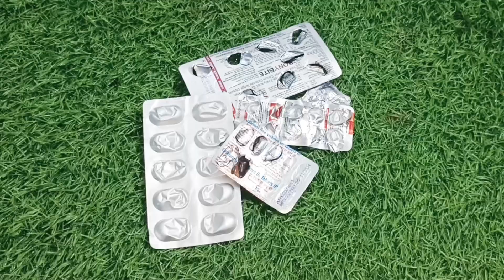टूटा चश्मा और चश्मे के खाली डिब्बे का कमाल देख कर चौंक जाएंगे 😱/kitchen tips/money saving tips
Hello Friends😊 Swagat Hai apka Pooja_ki_rasoighar  channel mai Guys Is Channnel par ,apko milagi Latest Food Making Recipe and Makeup Related  Information.. and kitchen tips and tricks
Pooja_ki_raso Ghar amazing kitchen tips#unique tips#useful kitchen tips
kitchen tips and tricks# money saving tips
matar chhilne ka jaadui tarika

kharbuja ki new recipe

👏Satha hi apnae dosto Kai sath  share krna na bhoole...😊 Swagat Hai apka Pooja_ki_rasoighar  channel mai Guys Is Channnel par ,apko milagi Latest Food Making Recipe and Makeup Related  Information.. and kitchen tips and tricks
kitchen tips and tricks# money saving tips # Remove unwanted hair

chehre ko gora kaise banaen

mosquito banane ka aasan tarika

full body pain relief oil
Lal mirchi ka Achar
chawal ke papad ki recipe

kharbuja ki new
recipe

👏Satha hi apnae dosto Kai sath  share krna na bhoole...